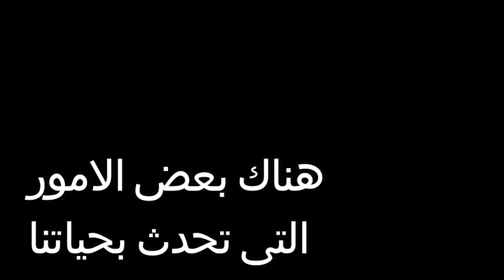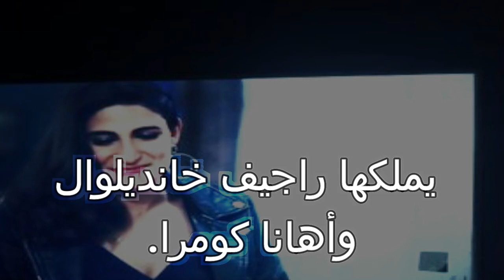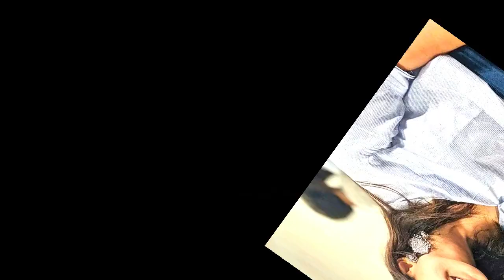The Indian series Desire Marzi Episode 1 Samira faces Anuraj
Indian series Desire Marzi Episode 1 Samira faces Anorage.
Indian series Desire Marzi Episode 1 Translated Watch and Download The Indian Drama and Romance Series Desire Marzi 2020 Translator webDL 720p for star Rajiv Khandelwal and star Ahana Komra .
Translator,Marzi 2020 Translator, Desire Marzi, Indian Series Desire Marzi